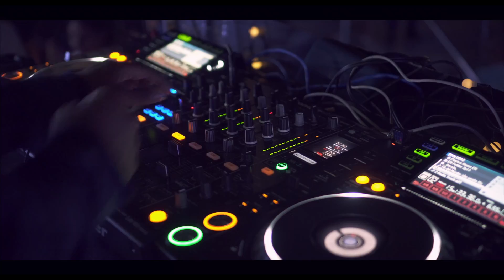THE W 1 YT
Night club edit of, "The W" in Hollywood, CA. Splash Night Fridays.